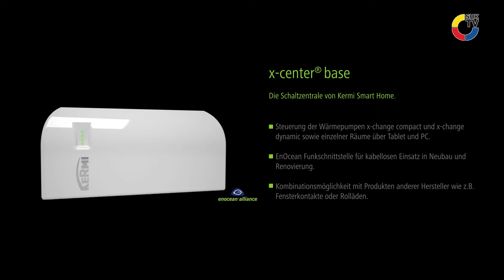Kermi Smart Home mit x-center base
Die Wärme im eigenen Zuhause steuern wann man will und wo man will - Kermi Smart Home macht's möglich. Das intelligente System zur digitalen ortsunabhängigen Steuerung des „Kermi Wärmesystems x-optimiert“ dirigiert alle Komponenten der Heizungsanlage
komfortabel über PC, Tablet oder Smartphone.